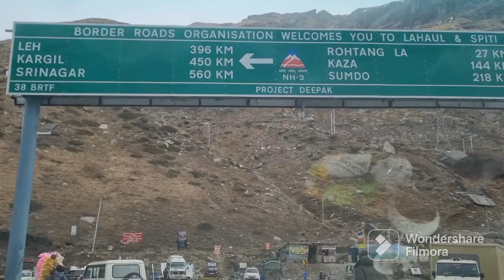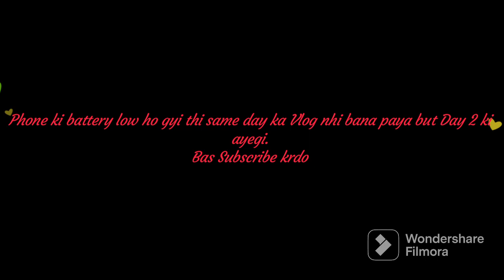Day 1 Manali I Ataltunnel I December2022 I tripwithfriends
Hi Guys ,

I am sharing with you December 2022 Video. I hope you will enjoy the Video.
Thanks